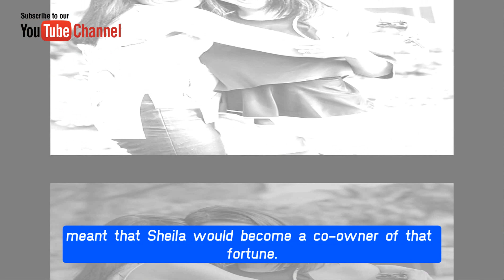OMG - Sheila kills Bill to take his property CBS The Bold and the Beautiful Spoilers